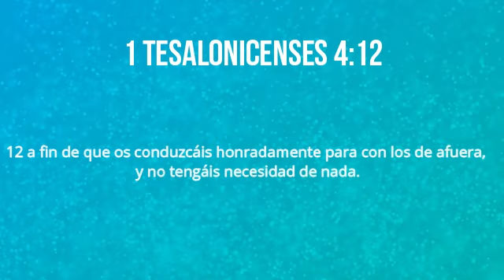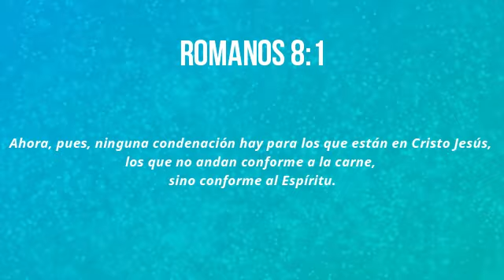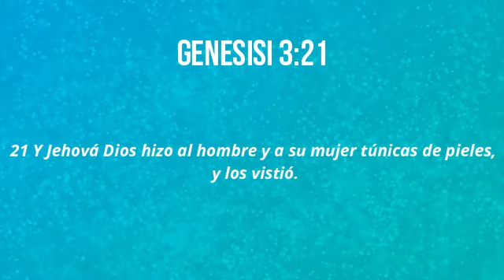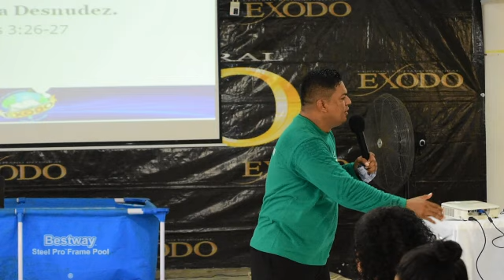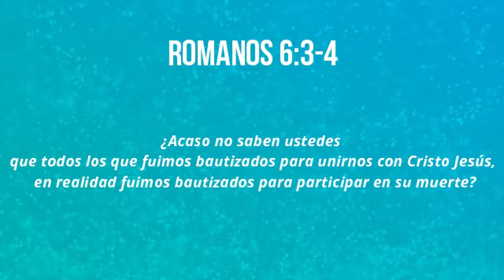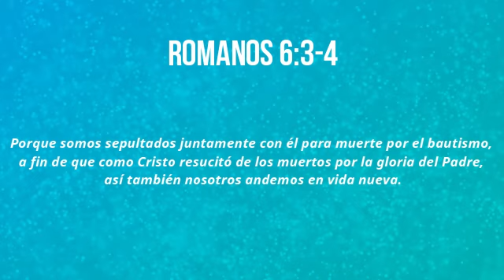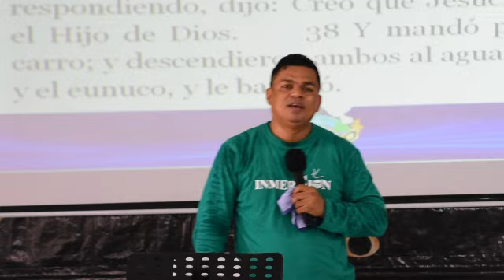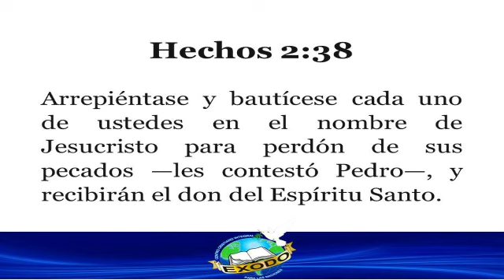Iglesia Exodo/ Serie Inmersion-El Bautismo - Pastor Angel Fortich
Iglesia Exodo Cartagena -Colombia
Serie Inmersion "Bautismo" Pastor Angel Fortich